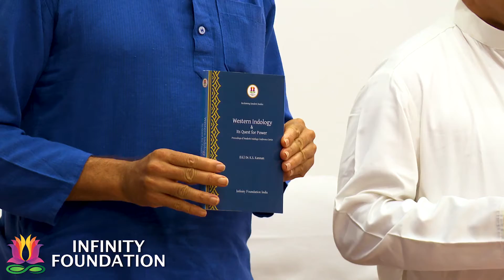Swadeshi Indology 3 Inaugural Events (with Proceedings Book Release)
Inaugural Events , Speeches by invited dignitaries and Release of the first volume of the Proceedings.

To donate to Infinity Foundation’s projects including the continuation of such conferences and the research we do: